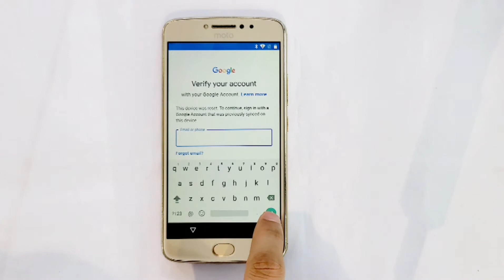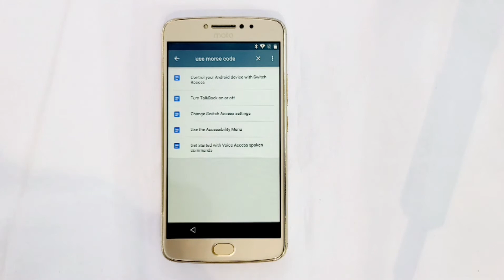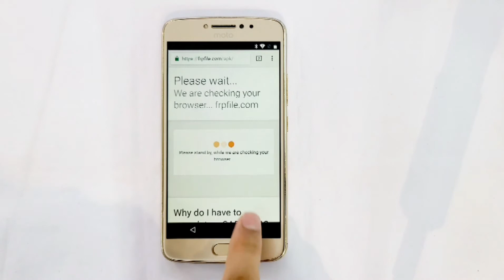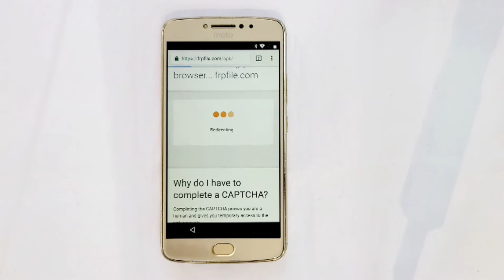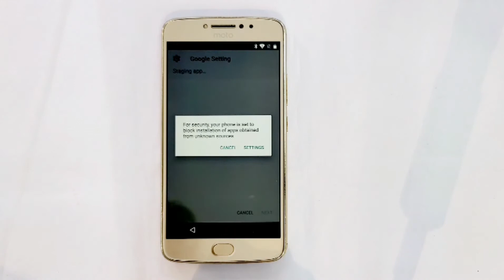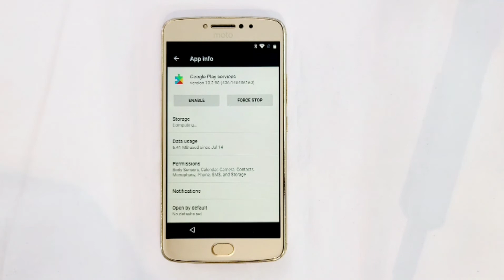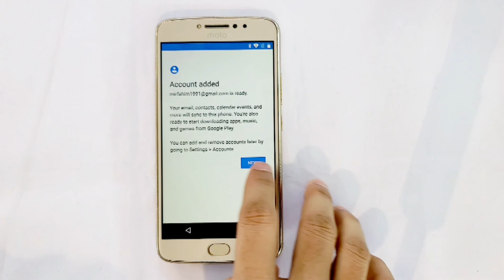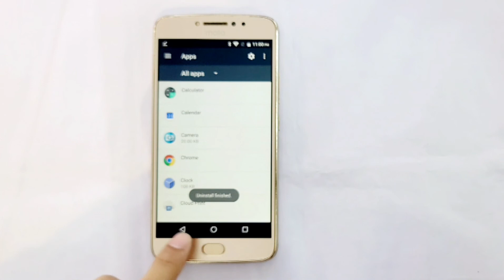Moto E4 Plus frp bypass (Android 7.1.1) // Haw to bypass All moto Android 7.1.1, without Pc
This is my new video for Moto E4 Plus frp bypass (Android 7.1.1) // Haw to bypass All moto Android 7.1.1, without Pc